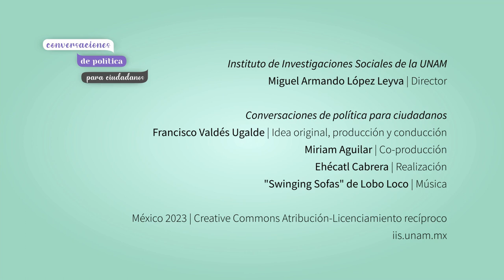Gisela Zaremberg: Estudios de género y democracia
Conversación con Gisela Zaremberg, académica de la Facultad Latinoamericana de Ciencias Sociales sede académica de México, sobre estudios de género y democracia.

Conversaciones de política para ciudadanos.

Idea original, producción y conducción: Francisco Valdés Ugalde
Co-producción: Miriam Aguilar
Realización: Ehécatl Cabrera